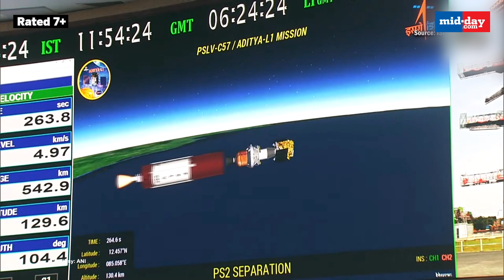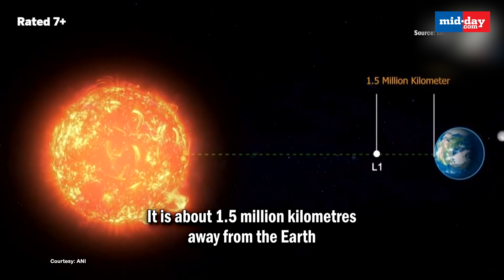PM Modi Congratulates ISRO Scientists For The Successful Launch of Aditya L1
On Sept 02, ISRO successfully launched its much-anticipated ‘Aditya-L1’ mission to Sun from Satish Dhawan Space Centre. The PSLV-C57.1 rocket carrying the Aditya-L1 orbiter, lifted off successfully. PM Narendra Modi took to X (formerly Twitter) and congratulated ISRO scientists for the successful launch. MoS Jitendra Singh also termed the launch, a ‘sun shine’ moment for India. Aditya-L1 spacecraft is to be placed in the halo orbit around the Lagrange Point 1 (L1) of the Sun-Earth system. It is about 1.5 million kilometres away from the Earth. Lagrange Point 1 (L1) is where the gravitational pull of both the Sun and the Earth equalises. Placing the satellite in the halo orbit around the L1 point has the advantage of continuously seeing the Sun without any eclipses.